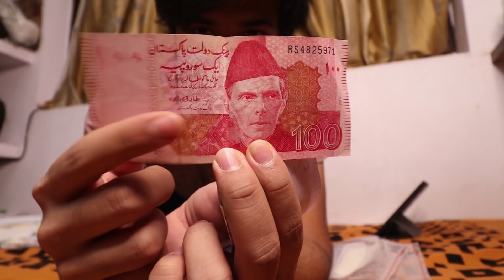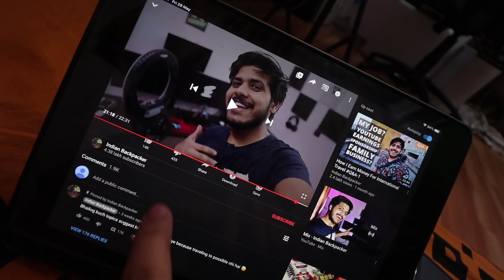GHOST IN MY GAMING ROOM 😨